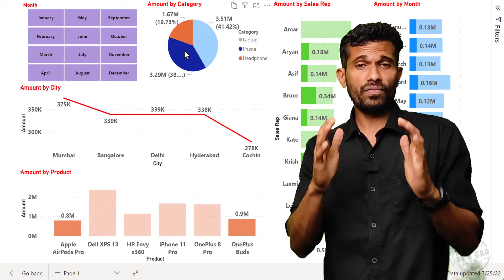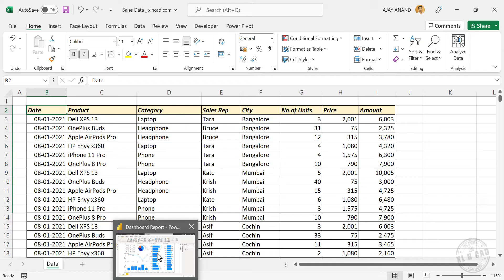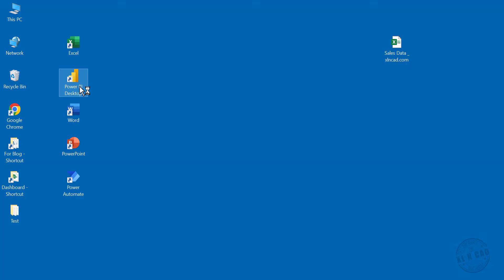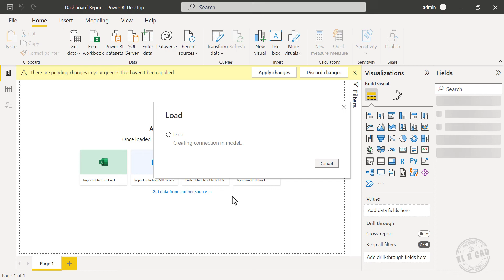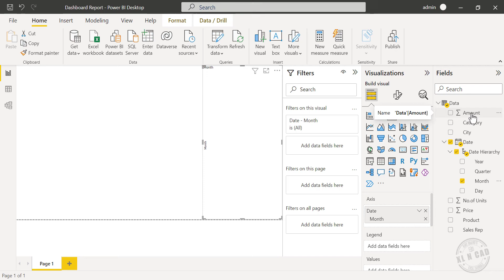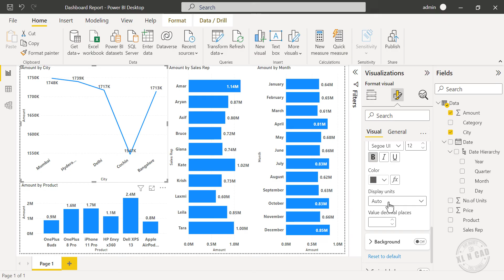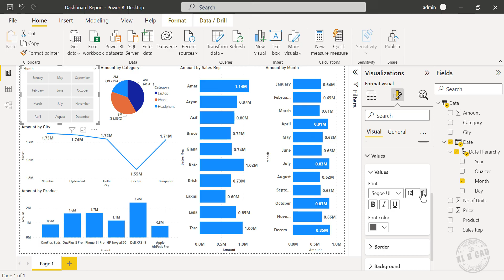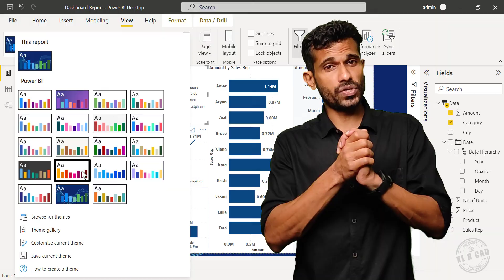Power BI for Beginners - Sales Dashboard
How to create a Simple Dashboard Report using Microsoft Power BI in under 10 minutes